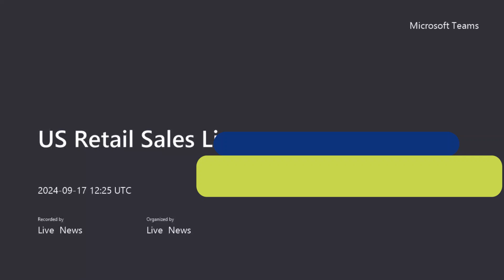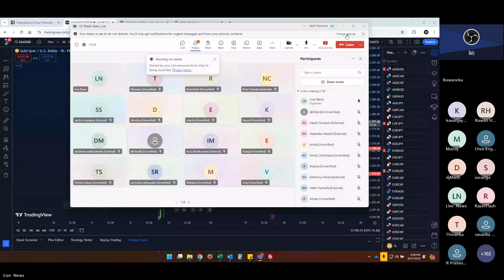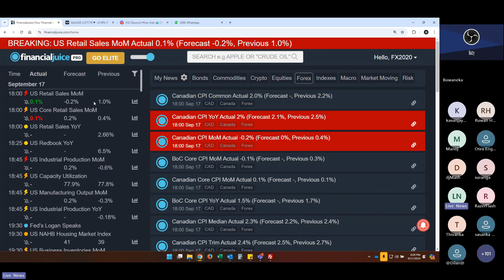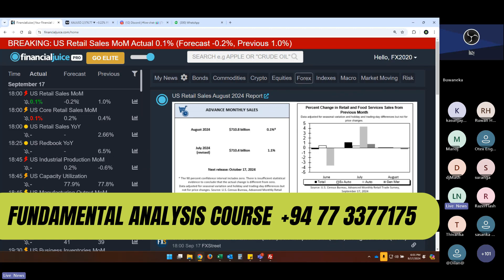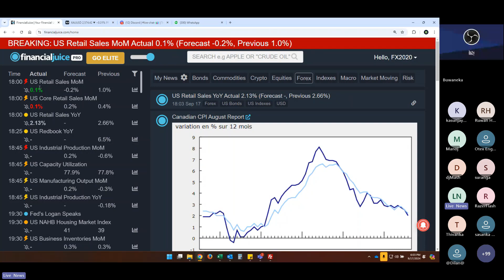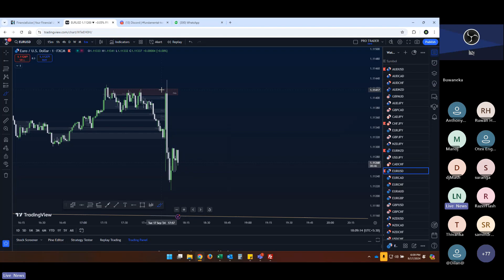US Retail Sales Live Trading